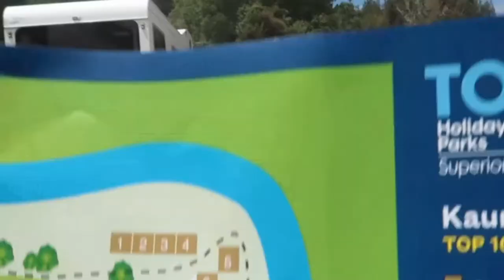KAURI COAST Top 10 Holiday Park | Camping Day 1 | IVANturesofTONIinLove | VLOG #142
Hello Guys,

School holiday and summer dito sa New Zealand kaya nagcamping kami sa Kauri Coast Top 10 Holiday Park. Extra special ito dahil first time ni Ivan na magcamping dito sa New Zealand and first time namin na magkasama sa camping.

Ang highlight ng araw na ito ay ang pagpitch ng tent and tour around sa mga amenities ng camp ground.

Love ❤️
Toni

🎵 Track Info:

Title: Wasting Time by Sapajou & Yorgo H

What I Use :

1. Iphone 7 Plus
2. Canon G7x Mark II
3. Boya Mic

How I Edit:
1. VLLO